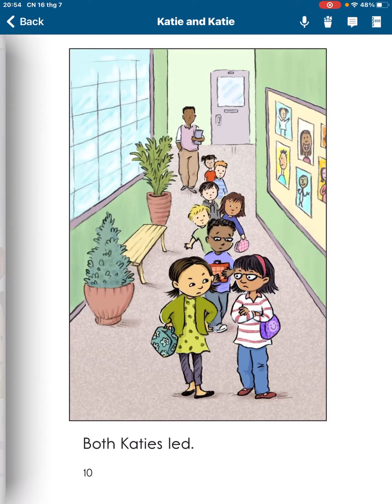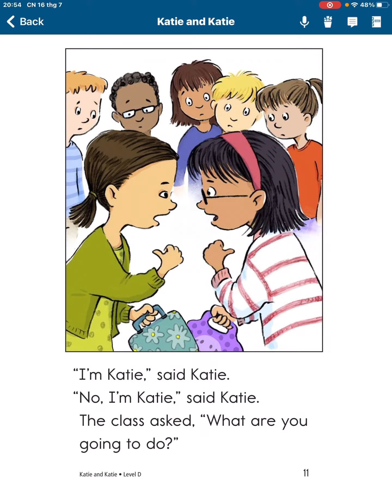ngày 16 tháng 7, 2023